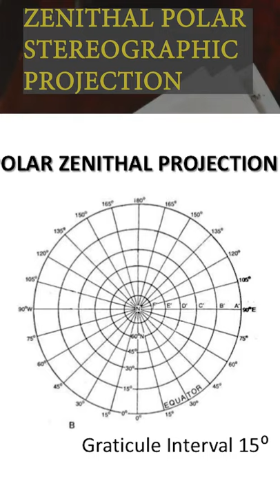Zenithal Polar Stereographic Projection LAB | Bsc Geography | Malayalam Lecture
Zenithal Polar Stereographic Projection LAB